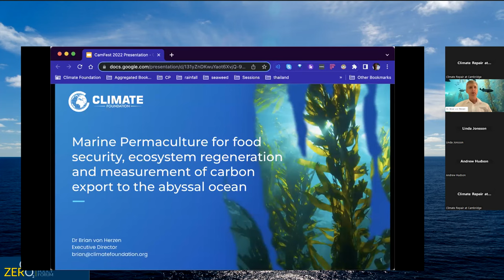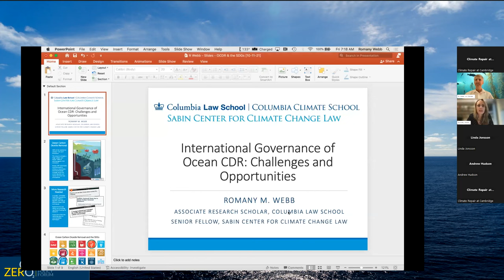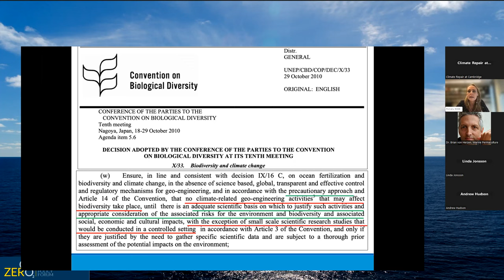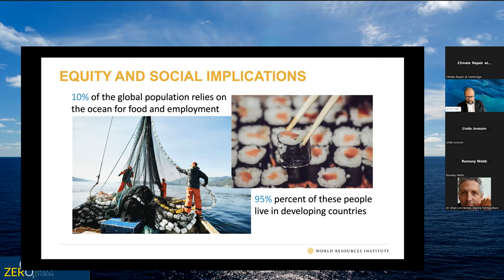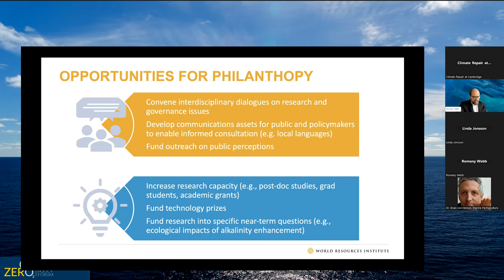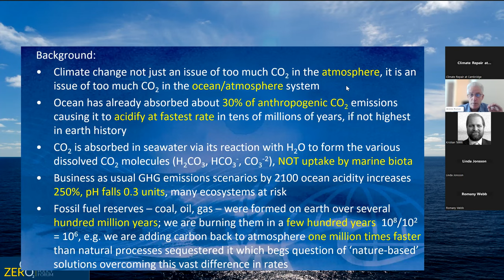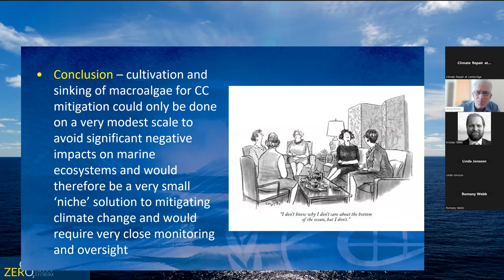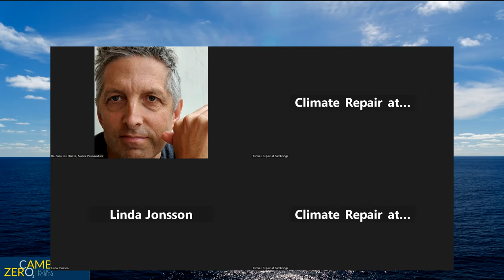Ocean-based Carbon Dioxide Removal (CDR) and its Implications for the Sustainable Development Goals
Online panel discussion on ocean-based CO2 removal, particularly governance framework and public acceptance.

This event features three ten-minute presentations followed by a half-hour moderated Q&A session, during which the audience were invited to ask questions.

 Panelists:

Mr. Andrew Hudson, Head of the UNDP Water & Ocean Governance Programme.

Dr. Brian Von Herzen, Founder and Executive Director of the Climate Foundation.

Ms. Romany M. Webb, Associate Research Scholar at Columbia Law School and Senior Fellow at the Sabin Center for Climate Change Law.

Mr. Kristian Teleki, Director of the Sustainable Ocean Initiative at WRI, Director of the Friends of Ocean Action for the World Economic Forum, and Head of the Secretariat of the High Level Panel for a Sustainable Ocean Economy.

Moderator:

Ms. Linda Jonsson, Associate Expert, UNEP Marine and Coastal Unit, Ecosystems Division.

Organiser:

Dr. Si Chen, Research Associate, University of Cambridge